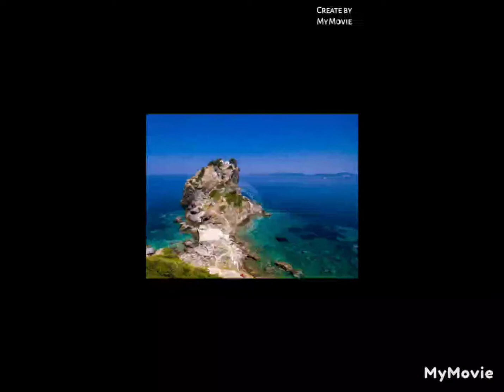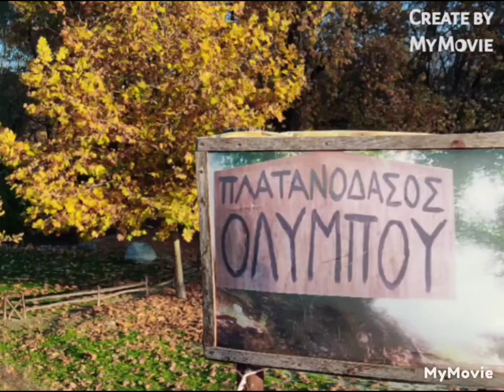Τραγουδώντας τα ΕΝΤΕΧΝΑ που αγάπησα 1... Νίκος Σαλπαδημος